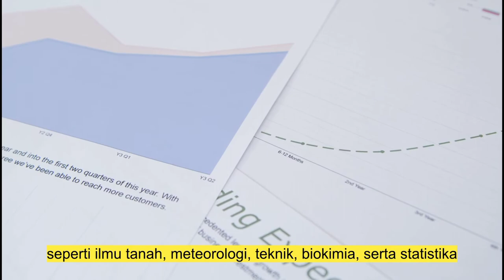PERTANIAN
Hai semuanya, kembali lagi bersama agroponikpedia. Kali ini, kita akan membahas satu istilah yang sudah melekat pada setiap sendi kehidupan kita semua, yaitu PERTANIAN.
Pada penjelasan singkat ini, akan dijelaskan tentang apa itu pertanian, pengertian, serta cakupannya.
Jangan lupa nonton videonya sampai habis, agar segala informasi bisa tersampaikan dengan maksimal.
semoga bermanfaat.
oiya, untuk kamu yang ingin berdonasi, demi kemajuan channel ini, bisa melalui
semoga rejekinya semakin bertambah, dan juga semoga channel ini, bisa membantu dalam kemajuan edukasi pertanian di Indonesia.
salam dari kami, agroponikpedia
thanks to
videovo.net